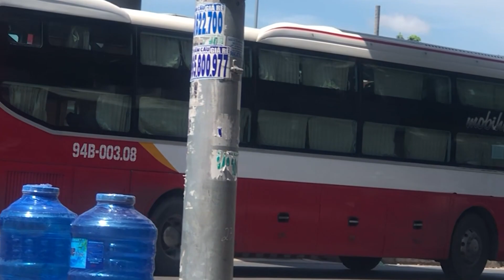Xe Khách Việt Nam | Đứng Đường Ngắm Xe Khách Quay Đầu Chở Khách Về Miền Tây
😀 Nếu mọi người cảm thấy thích xem mình trải nghiệm game thì đừng quên LIKE và SUBSCRIBE nhé và đó cũng chính là ĐỘNG LỰC giúp mình làm tiếp các video sau này 💓💗💓💗